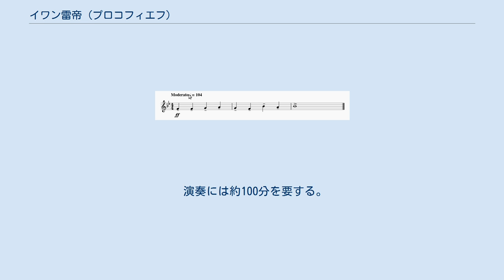イワン雷帝 (プロコフィエフ)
『イワン雷帝』（イワンらいてい、ロシア語: Иван Грозный） 作品116 は、セルゲイ・プロコフィエフが未完に終わったセルゲイ・エイゼンシュテインの映画3部作、『イワン雷帝』（1942年-1944年）とその続編（1946年）のために作曲した映画音楽。
 このプロジェクトは人気を博した『アレクサンドル・ネフスキー』（1938年）に続く、プロコフィエフにとって2作目となるエイゼンシュテインとの共同制作であった。
礼拝用歌曲でない部分のテクストの大半は、『アレクサンドル・ネフスキー』のテクストでもプロコフィエフと共作を行ったウラジーミル・ルゴフスコイが執筆した。
 「第1話」の主題はイヴァン4世の統治時代の初期、1547年から1565年である。
彼の戴冠、ボヤールの力を抑えようという意志、結婚、1552年のカザン襲撃、治癒の見込みの薄い病、最初の妻アナスタシアの毒殺、オプリーチニキの組織、退位が扱われている。
 「第2話」には「ボヤールの陰謀」という副題が付されており、1565年から1569年までが扱われる。
アンドレイ・クルプスキー公のポーランド・リトアニア合同への逃亡、イヴァンのモスクワ総主教フィリップ2世との論争、ボヤールの策謀、オプリーチニキの過剰、ボヤールとイヴァンのおばが企てた武力政変、エウフロシニヤ・スタリツカイヤ、彼女の息子ウラジーミル・アンドレエヴィチの殺害、国内の敵対勢力に対するイヴァンの勝利が描かれている。
 映画音楽の総譜はプロコフィエフの生前には出版されなかった。
1961年に作曲者の弟子だったレヴォン・アトヴミアンの手で独唱者、合唱と管弦楽のためのオラトリオへと編曲された。
しかし、この編曲が演奏できるようになる前に、1961年のモスクワで語り手、独唱者、合唱と管弦楽のためのオラトリオとしての形で演奏会形式での初演が行われることになった。
この時指揮をしたアブラム・スタセヴィチはエイゼンシュテインの映画の劇判でも指揮をしていた。
 1973年に作曲家のミハイル・チュラキと振付師のユーリー・グリゴローヴィチは、プロコフィエフの映画音楽を基にバレエ『イワン雷帝』を創らないかと持ち掛けられた。
バレエは1975年に初演を迎える。
その後の演奏用編曲にはマイケル・ランケスターが構成したオラトリオ（1989年）やクリストファー・パーマーによる演奏会用脚本などがある。
もとの映画音楽の全編復元版も出版、録音されている。
 映画『イワン雷帝』（第1部）は1944年12月30日に公開された。
続編の『ボヤールの陰謀』（第2部）の公開は1958年まで待つことになる。
 フランク・シュトローベルが復元した映画音楽の演奏会初演はムジークフェスト・ベルリン開催中の2016年9月16日に、コンツェルトハウス・ベルリンの大ホールで映画を上映しながら行われた。
この時の管弦楽はベルリン放送交響楽団、合唱はベルリン放送合唱団、独唱はコントラルトのマリナ・プルデンスカヤ、バスのアレクサンドル・ヴィノグラードフが務めた。
 'The Black Cloud' 'Ocean-Sea' 'Song of Praise' 'The Swan' 'The Cannoneers' 'Song about the Beaver' 'The Oath of the Oprichniki' 'Song of Fyodor Basmanov and the Oprichniki' 'Song of the Oprichniki' 2つの映画音楽はいずれもコントラルトまたはメゾソプラノを1人（「Ocean-Sea」と「Song about the Beaver」において）、バリトンまたはバスを1人（「Song of the Oprichniki」において）、バスを1人（「Many Years!」において）、混声合唱を必要とする。
 プロコフィエフの草稿に遺さ...